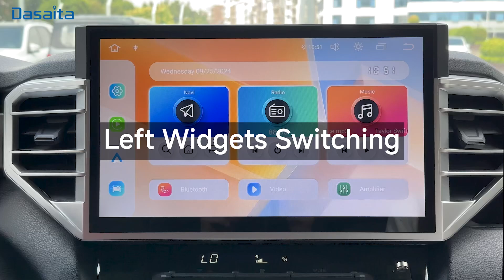How to switch Left Widgets with Dasaita Head Unit | Part 6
Left Widgets Switching

Left Widgets Switching
Long press the left side app icon to switch to another app.